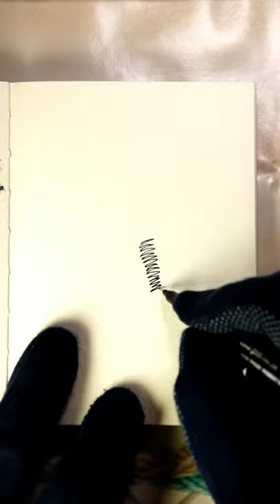Quick Sketch Chinese Building Roof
中式建築速寫 | Building Quick Sketching Drawing for Chinese Traditional Building Roof | Nostalgic Building Fast Sketching | Quick Pen Sketch | Daily Quick Sketch #46
Try to sketching fast for traditional building roof with ink pen.
The content of this video belongs to some of my own creations of the life around me, I hope everyone will like it. Welcome to give suggestions and criticisms on the content of the film.